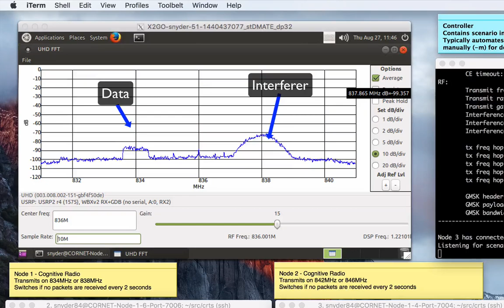Spectrum-ShaRC Student Cognitive Radio Contest - CRTS Software Demo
This demo shows CRTS testing a basic cognitive radio design similar to the one we will provide to students as a starting point for the contest.  To enter the contest please visit radiocontest.wireless.vt.edu for an entry form, and send the form to Dr. Carl Dietrich at with the works Spectrum ShaRC contest in the subject line!  Deadline to enter is October 15, 2015